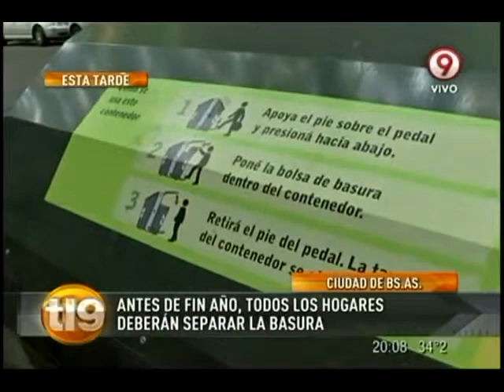Un paso adelante para reciclar nuestra basura